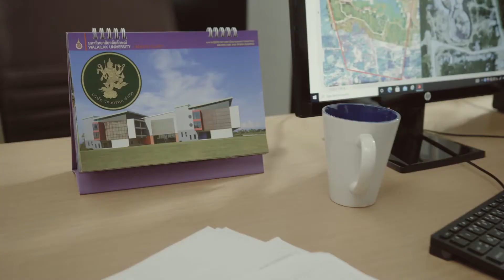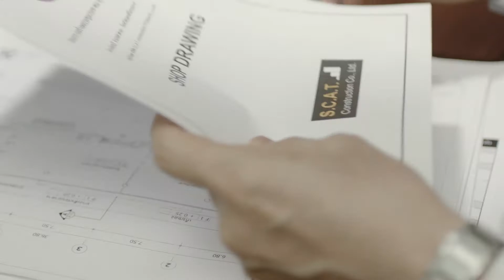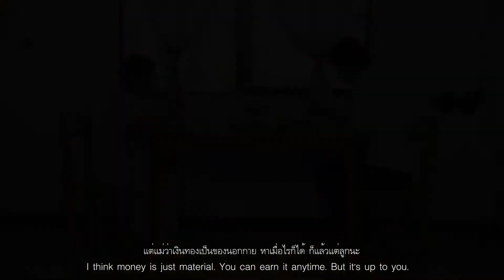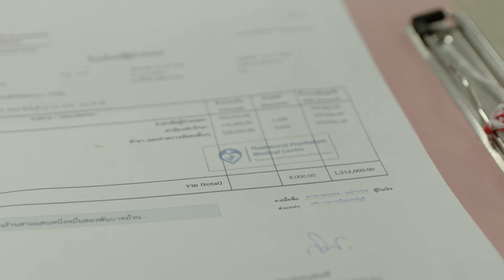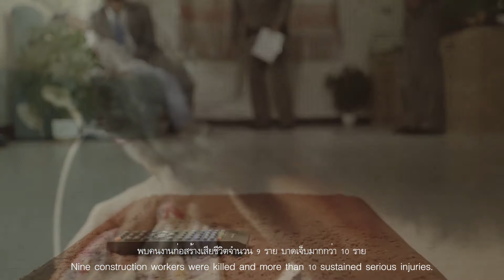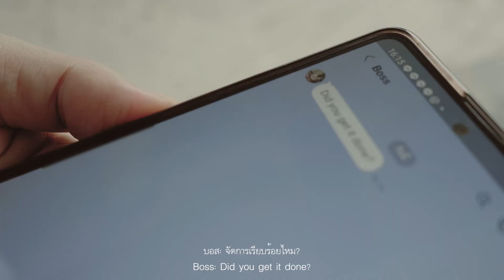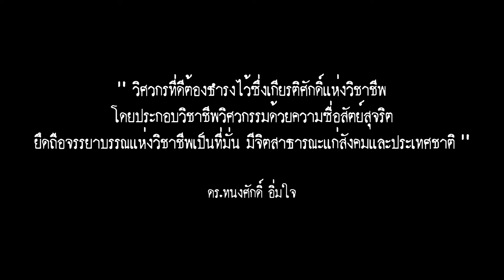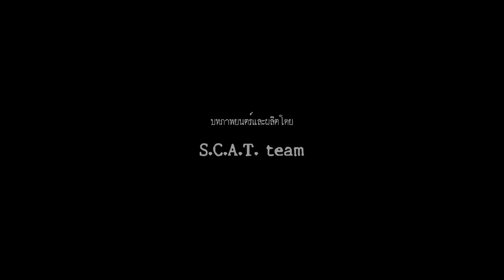รางวัลประกวดหนังสั้นวิศวกรดีมีจรยาบรรณ รางวัลชนะเลิศ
รางวัลชนะเลิศ
ชื่อผลงาน The Reflection
ทีม S.C.A.T. 2
มหาวิทยาลัยวลัยลักษณ์